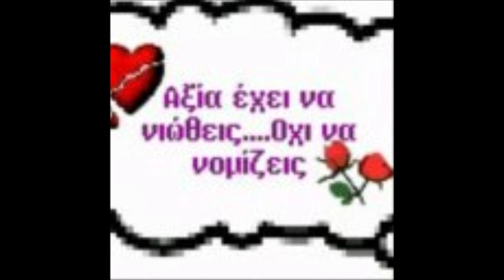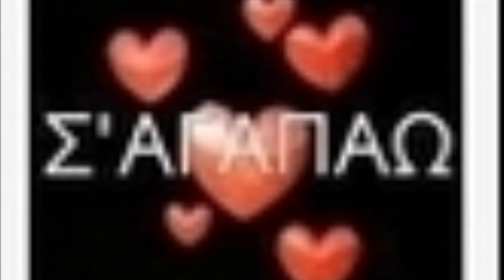ΒΡΗΚΑ ΣΤΗΝ ΠΟΡΤΑ ΤΑ ΚΛΕΙΔΙΑ [ΑΝΝΟΥΛΑ ΤΣΑΧΑΛΟΥ].wmv